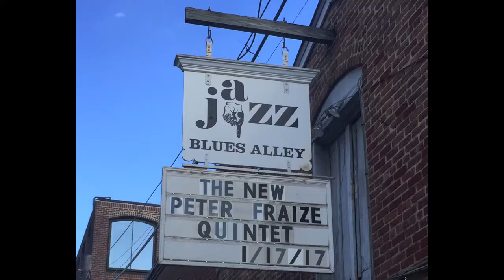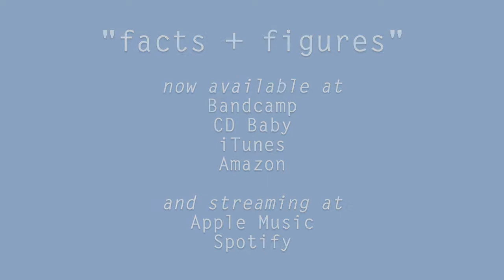Life in the Ozone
Life in the Ozone from set 1 of the CD release show for "facts + figures" at Blues Alley on 1/17/17.

Peter Fraize - tenor saxophone, composer
Paul Pieper - guitar
Jon Ozment - piano
Nathan Kawaller - bass
Leland Nakamura - drums